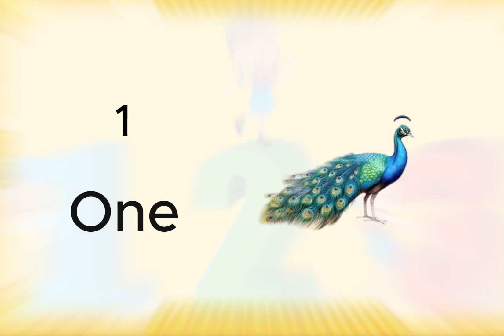Counting 1 to 20 ,numbers song with Guarding angle.